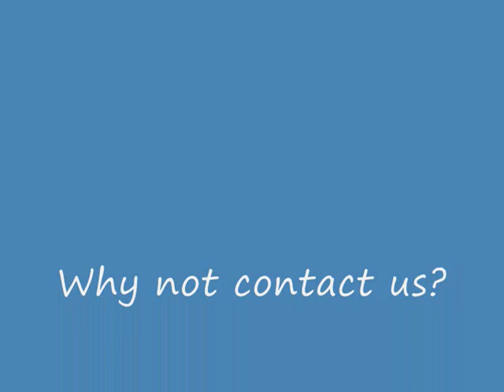class clips 2011.wmv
Norwich Fei-Yan Taiji & Qigong School - qigong practice